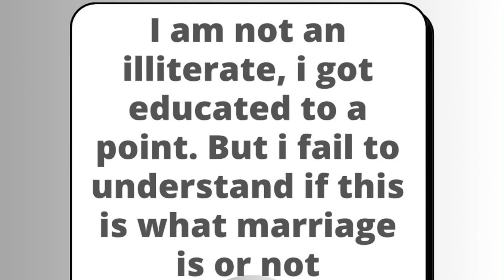Is this what marriage is all about, I am confused